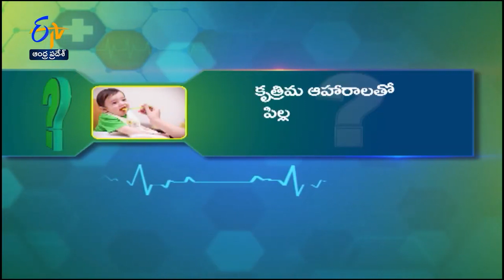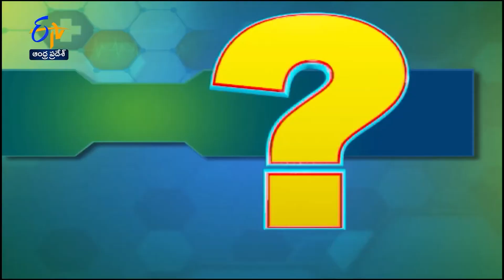చంటి పిల్లలకు కృత్రిమ ఆహారాలు పెట్టొచ్చా? I Andhra Hospitals I Dr. SYED. MUDASSIR I Etv Sukhibhava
చంటి పిల్లలకు కృత్రిమ ఆహారాలు పెట్టొచ్చా?

Dr. SYED. MUDASSIR
MBBS., DCH
Consultant in Paediatrics
Andhra Hospitals
Vijayawada.